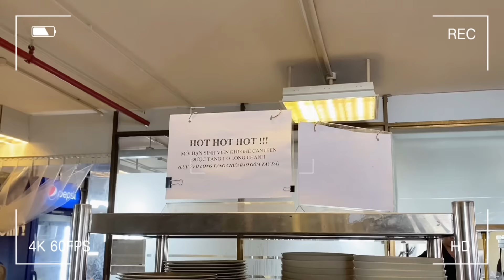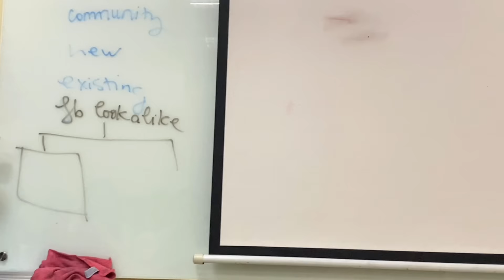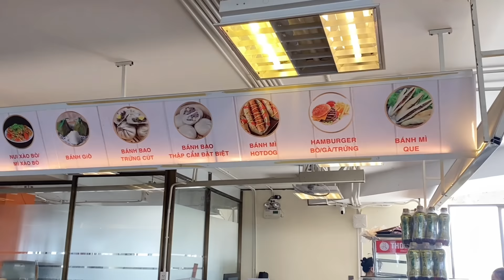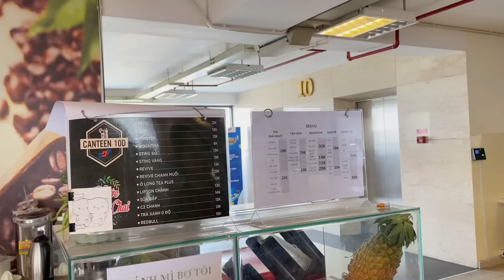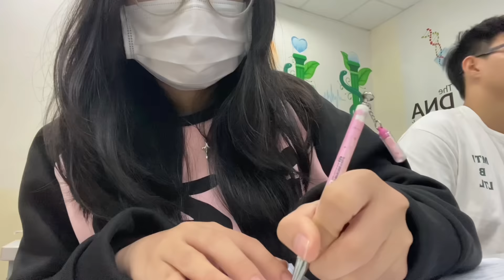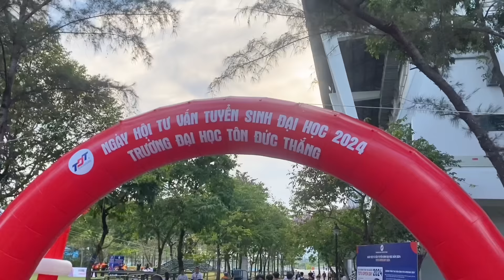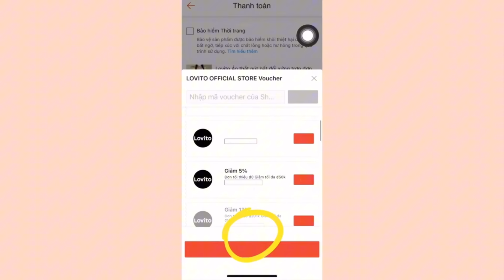Daily Vlog: CANTEEN TRƯỜNG ĐẠI HỌC CÓ GÌ?? // outfit đi học 1 ngày 3 bộ 🥹 … // Thien Ai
Hello mọi người, cùng xem canteen trường Đại Học có gì nhaaaa. Và chúc mọi người cuối tuần vui vẻ ạaaa✨💕

🌈Mọi người tìm "LOVITO NGNG" trên sopee đc nhiều kiểu ưu đãi nhé~
（HSD:31/3/2024-30/5/2024)
（HSD:31/3/2024-30/5/2024)

🌈tham khảo:
1/Quần jean ống cạp cao rộng Lovito viền thô có túi phối nút thời trang thường ngày cho nữ LNE13105 (Trắng)：
2/Kẹp tóc mini Lovito nơ kim loại màu trơn dễ thương cho nữ LFA07087 (Màu vàng kim/ bạc)：
3/Lovito Áo Blazer có nút trơn phía trước thông thường dành cho nữ LNA39045 (Cà phê/Mơ)：
5/Lovito Băng đô hình tai mèo hình con vật dễ thương Bunny cho nữ LFA12663：
7/Mắt kính Lovito đa năng phong cách thường ngày cho nữ LFA03238 (cà phê/ nâu/ xám/ đen)：
8/Lovito Áo Jacquard thêu ren trơn đơn giản dành cho nữ LNE24143 (Trắng)：
9/Lovito Áo sọc có túi phía trước thường ngày cho nữ LNE29004 (Quả mơ)：
10/Kẹp tóc Lovito hoạt hình ngôi sao thường ngày cho nữ LFA03301 (Nhiều màu)：
11/Ví dài Lovito khóa kéo họa tiết hoa cổ hình học thường ngày cho nữ LFA09668：
12/Kẹp tóc Lovito kiểu khoét rỗng màu kẹo trơn thanh lịch L17M357 (Màu kaki/trắng ngà/hồng/xanh dương/vàng)：
14/Lô uốn tóc Lovito màu trơn đơn giản thường ngày cho nữ L63AD155 (nhiều màu/xanh lá/đen)：
16/Balo Lovito khóa kéo dệt họa tiết hoa thường ngày cho nữ LFA06037 (Màu kaki/ hồng/ đen)：
17/Chân váy Lovito dáng chữ A màu trơn thường ngày cho nữ LNA25050 (màu trắng/đen)：
18/Kính mát Lovito vintage lỗ nhỏ hình học màu trơn thường ngày cho nữ LFA06403 (Màu đỏ gạch/ trắng/ trắng nhạt/ đen)：
20/Áo sơ mi Lovito kiểu tay phồng cột dây màu trơn thường ngày cho nữ áo sơ mi nữ tay phồng sơ mi kiểu hàn quốc nữ LNE21290 (màu xanh dương nhạt)：
21/Lovito Áo Ba Lỗ Cổ Tròn Trơn Đơn Giản Cho Nữ LNE34039 (Nâu/Xám Đậm/Trắng/Đen)：
22/Lovito Mũ trơn có nút thông thường dành cho nữ LNA28243 (Đen)：
23/Lovito Áo kiểu có túi sọc thanh lịch cho nữ LNE27201 (Hồng)：